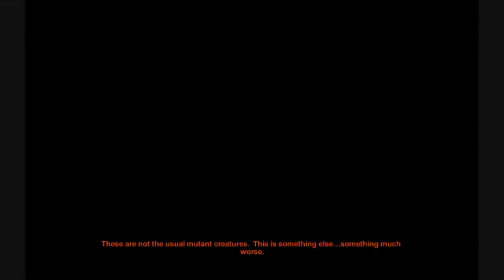Metro 2033 Episode 21- Black Station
As opposed to the White Station.

IN POST-APOCALYPTIC SOVIET RUSSIA, SEGREGATION STILL EXISTS!